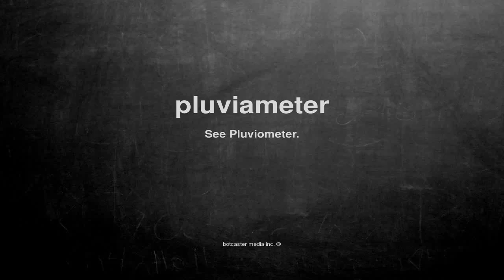What does pluviameter mean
What does pluviameter mean in English?